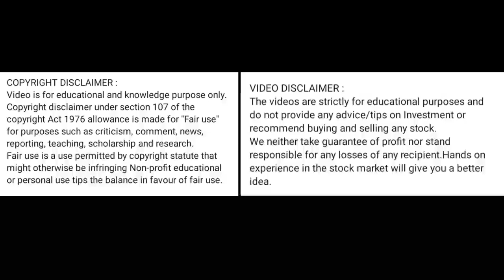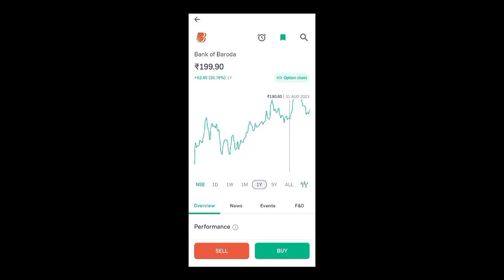bank of baroda share price today l bank of baroda share news today l bank of baroda share latest